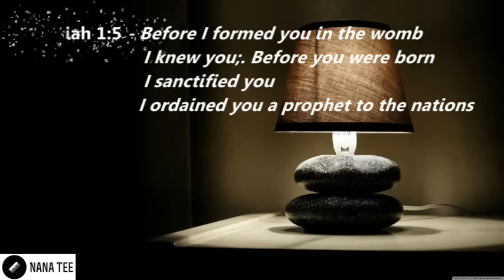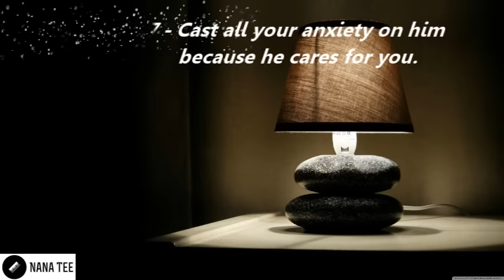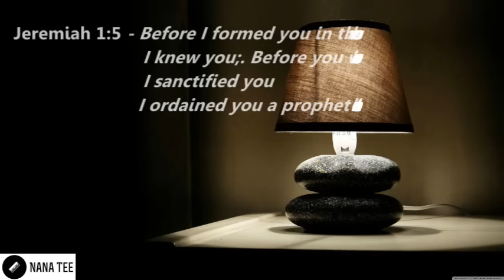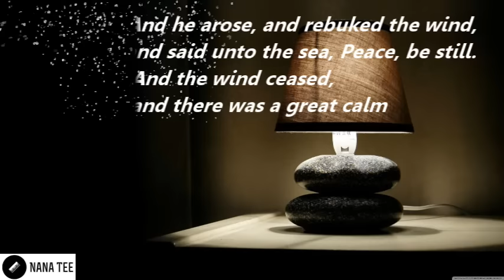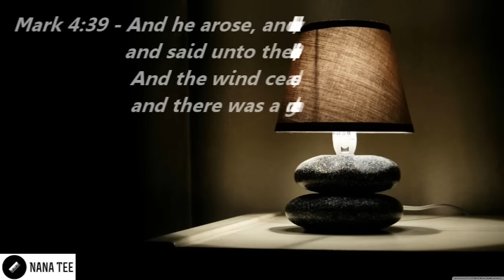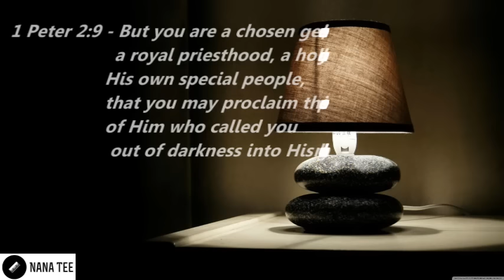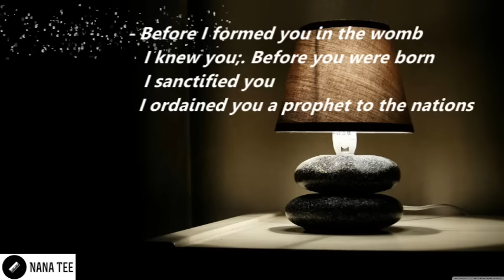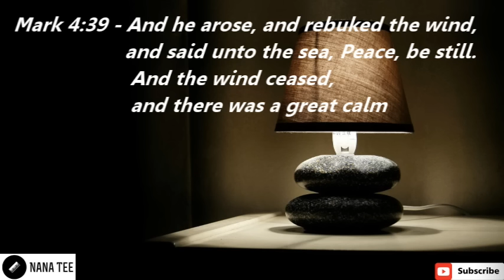David's Harp | 1 Hour Relaxing Music | Peaceful Music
I pray that you are being ministered to by this audio and continue to experience the peace of God. Be Still! Man fails, but God never fails. He is with you in all things and that's all you need in the journey of life. God is the only one who truly understands what you are going through. Spending time with God in worship strengthens you for the journey ahead! He offers a shoulder to cry on, a wall you can learn on, and the only one to trust in this life. This Christian music audio will surely motivate and encourage you to keep going! Indeed, God is in Charge of life's boat! He controls everything. Be assured and encouraged!

Searching for how to play common christian gospel songs? Looking for easy chord progressions to follow? Are you a singer/instrumentalist searching for simple gospel music to rehearse with at the comfort of your home? Then you are at the right place! I can assure you there is more to come!
Please don't forget to leave a comment as well.

Piano Worship Music Piano Music Soaking Music Worship Music  Prayer Music Grateful music Thanksgiving music Prophetic Music Meditation Relaxation Piano Worship Piano Covers Soaking Worship Music Christian Piano Music